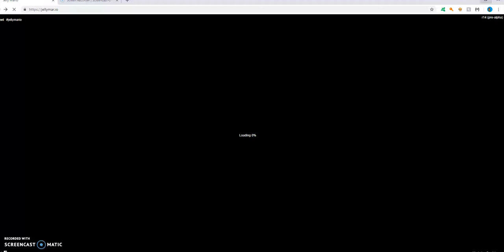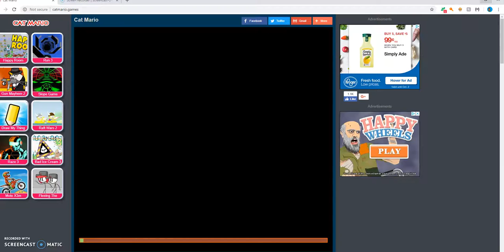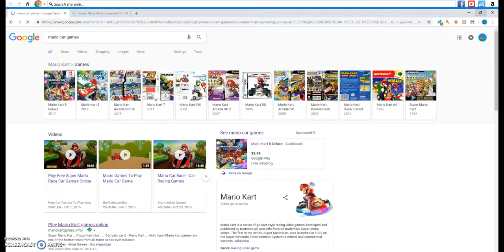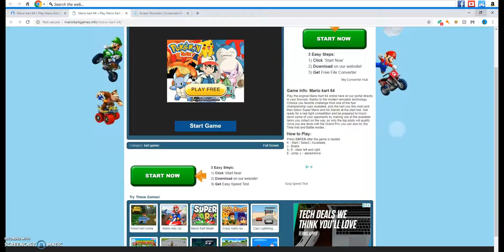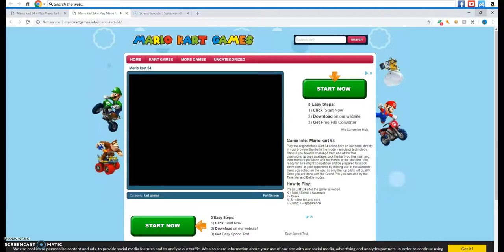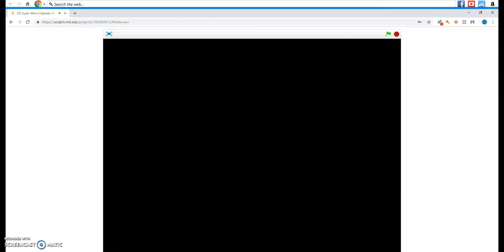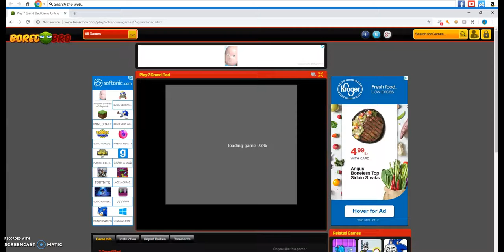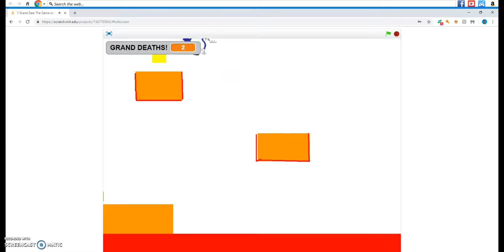WEIRD!!! Mario Bootlegs JellyMario,CatMario,2DMarioOddsey,7Grandad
Some Weird Mario Bootlegs Like JellyMario,CatMario,2DMarioOddsey,7Grandad
have a goodday